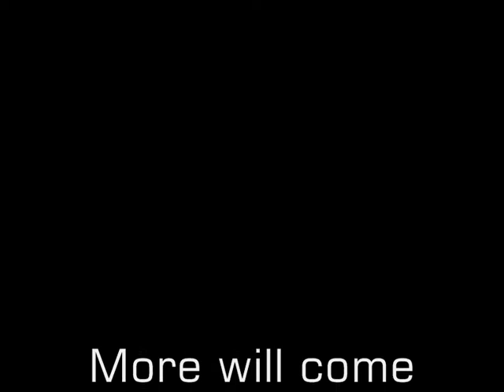Training 2008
Some punching and kicking on the heavy bag and thai pads.